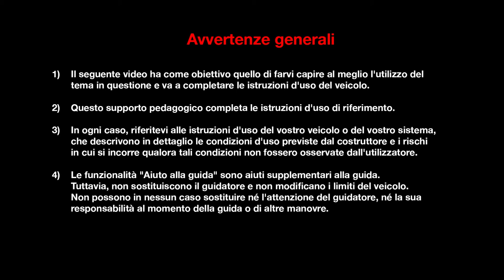FUNZIONE DI ACCESSO FACILitaTO DEL PORTELLONE